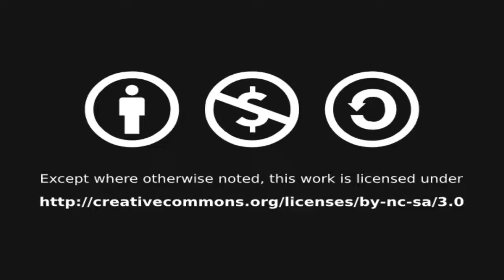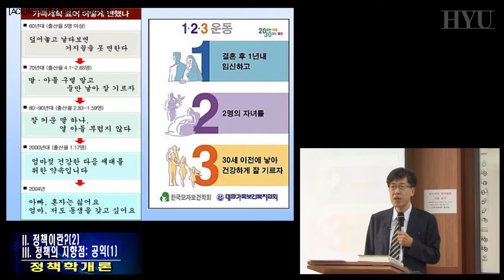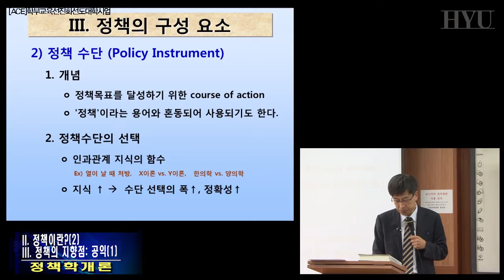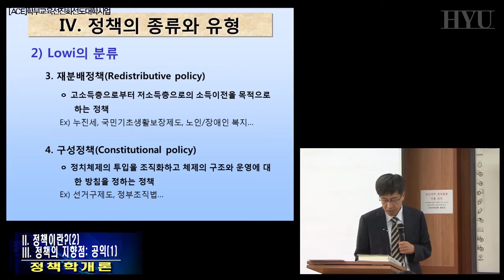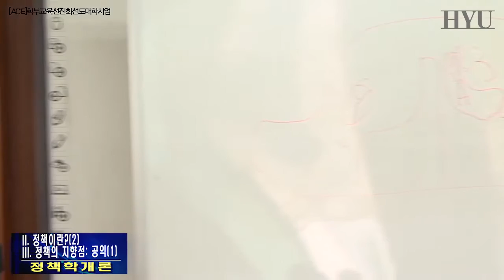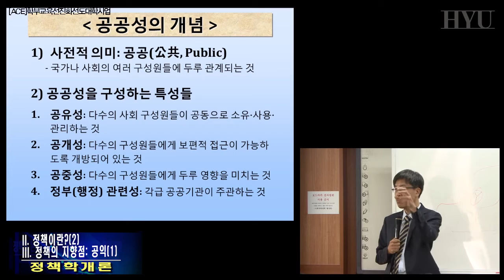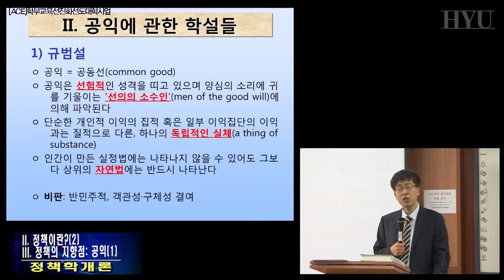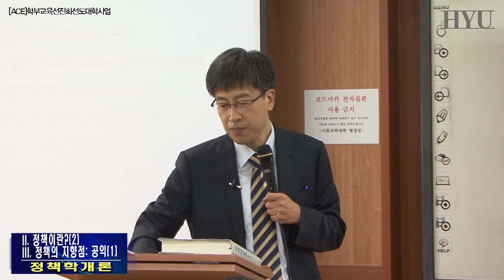정책학개론 4강 II. 정책이란? #2 /III. 정책의 지향점: 공익 #1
정책의 개념, 특징, 구성요소 그리고 종류에 대하여 살펴본다.
정책의 궁극적인 지향점인 공익에 대한 여러 가지 학설들을 살펴보고 정책의 필요성에 대한 논리적 근거에 대해 설명한다.